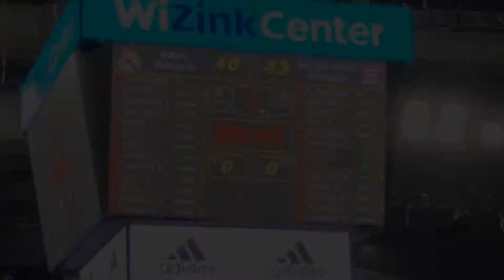REAL MADRID BASKET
Real Madrid fans “hablan” en el primer partido en el WiZink Center, tras la polémica derrota en la final de la Copa del Rey

DATELINE: Madrid, Spain, 22 February 2019
SOURCE: David Montero Sierra